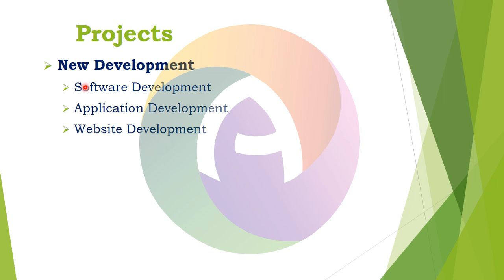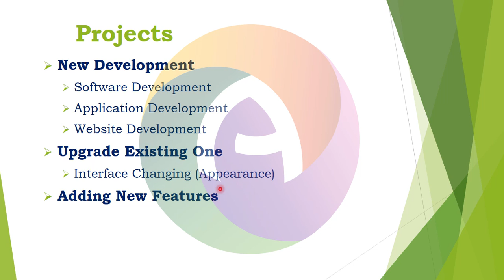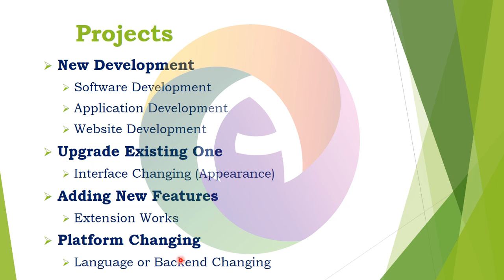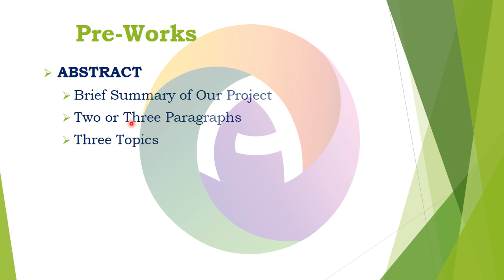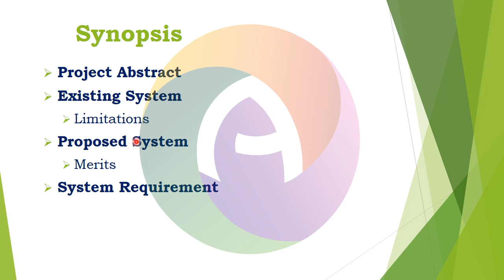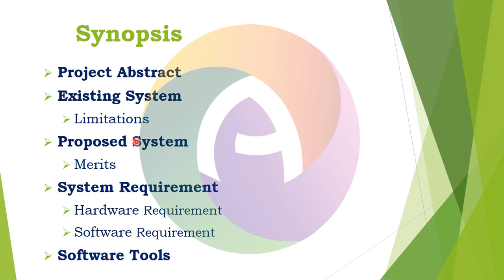Academic Project Synopsis || BCA || BSc Computer Science and BSc IT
How to Install PostgreSQL and Configure PgAdmin 4, SQL Shell, plsql and Postgres in Command Prompt